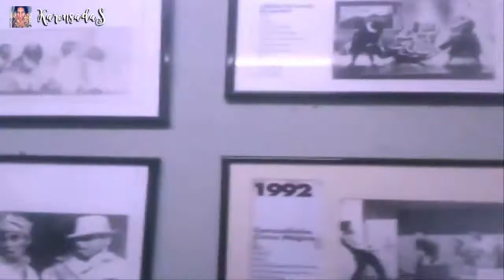Pero que son los BottleCaps ♥ ? + Los Traigo Conmigo a la Universidad || Vlog 8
Bieeeeeeeenvenidos a mi canal. Yeeeeeeeeeah. En éste canal tendré la oportunidad de revelarte y compartir contigo partes de mi personalidad y de vida que casi no conoces. Muuuuuuuuackata.

El dìa de hoyyyyyyyyyyy, los traigo conmigo a mi universidad, la UCV.. En este le mostraré la maravillosa gente que allí labora, incluyendo personas que forman parte de la tradición y patrimonio Ucevista.. Incluyendo una mega vista que sólo los estudiantes de la UCV tienen acceso, pero yo se las mostraré; buajajajajajajajaaja.. Espero que la pasen chimpiliscuplumscucusplumsquilimi.. Diiiiisfrutenlo..

No olvides... ♫♫Subscribirte, darle like; subscribirte, darle like; subscribirte, darle like; subscribirte y darle like♫♫...

Cámara: Teléfono Galaxy Ace
Edición: Camstasia Studio